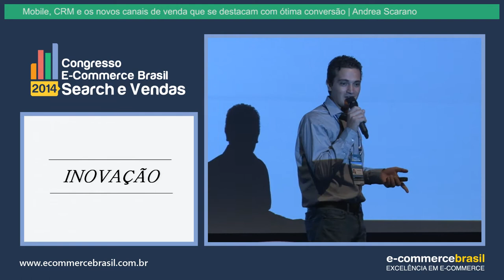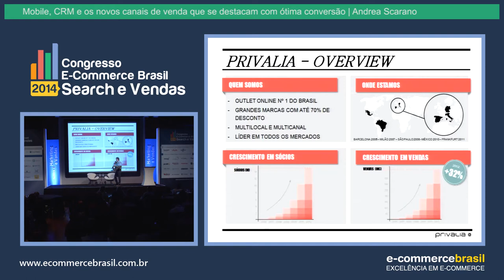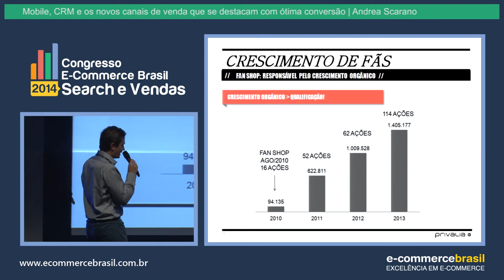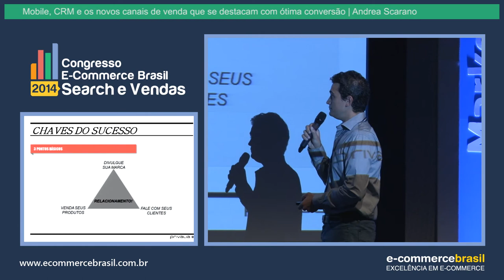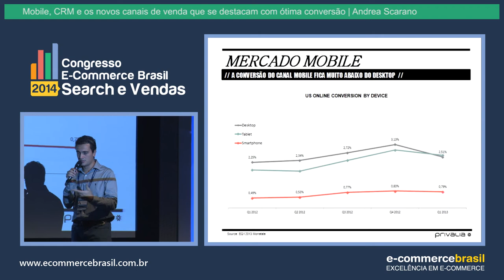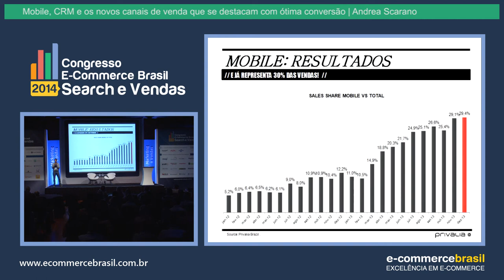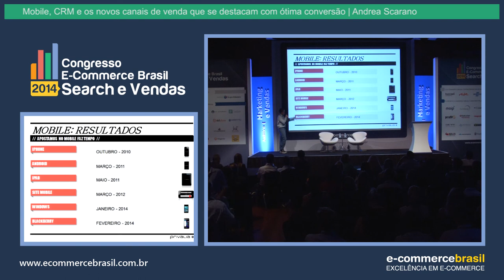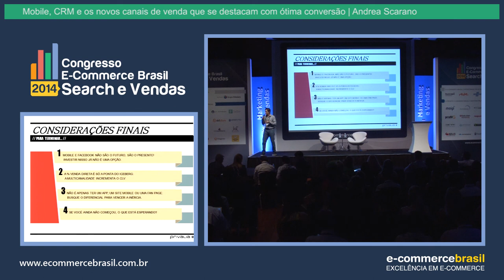Congresso Search & Vendas 2014 - Mobile, CRM e os novos canais de venda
Mobile, CRM e os novos canais de venda que se destacam com ótima conversão
Andrea Scarano, Diretor de Marketing Brasil da Privalia.

Congresso Search & Vendas E-Commerce Brasil 2014